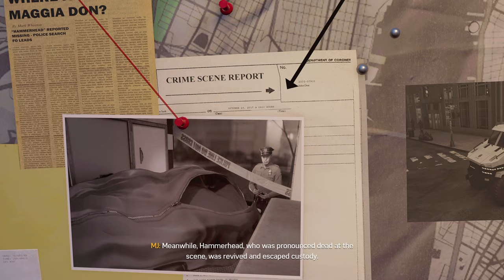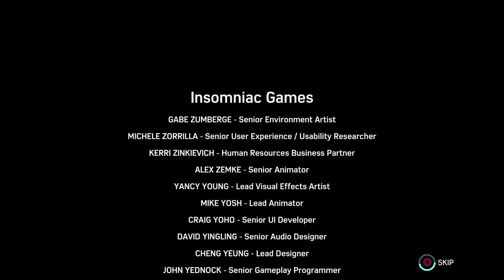ULTIMATE SPIDER-MAN PS5 REMASTERED SILVER LINING DLC FULL LET'S PLAY 2K60 FPS (NO COMMENTARY)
ULTIMATE SPIDER-MAN HARDEST DIFFICULTY ONLY!!!

ROAD TO SPIDER-MAN 2!!!

DAY 1 UPLOADS ON SPIDER-MAN 2

**All rights for music, sounds or clips go to the owner**